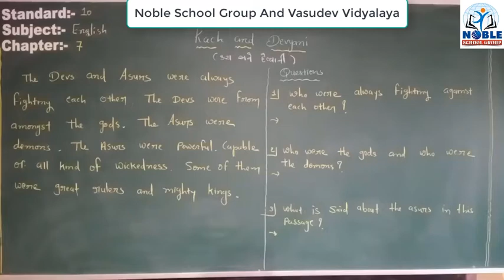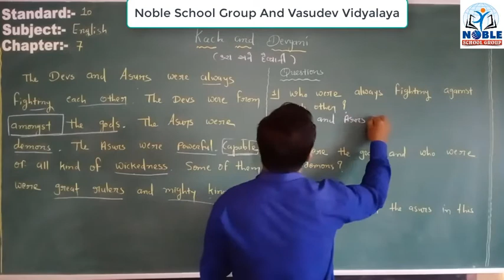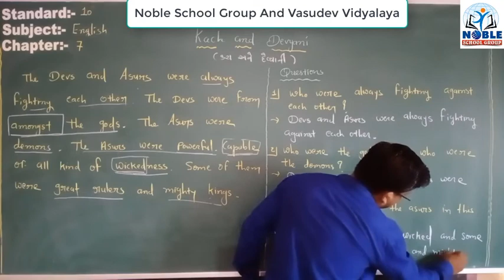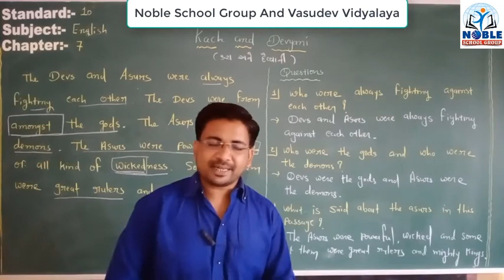STD 10 ENGLISH Ch 3 Lecture 16 By Shaileshsir